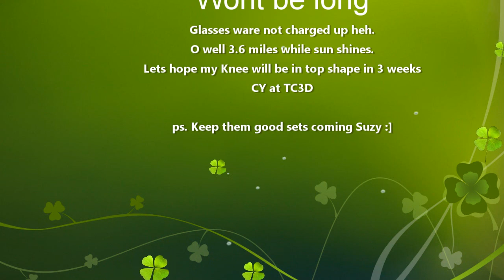Trancecoda 3D training :D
Zeeds recovery jog :P. Small one due to bad knee :(